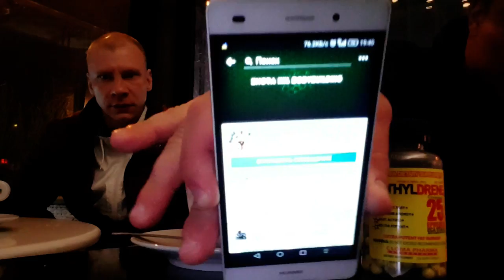Фейсбук новая страничка. Тренировка Плеч. Испания, Ллорет де Мар.